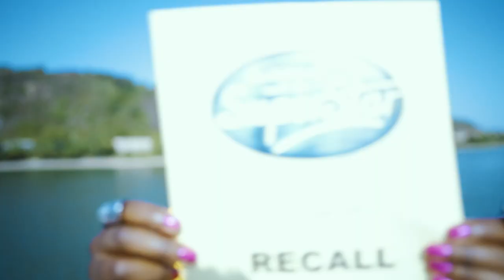DSDS 2021 | Backstage - Folge 01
So ging es unseren ersten Recall-Kandidaten bei ihrem Jurycasting😂💙 Wer war euer Favorit??